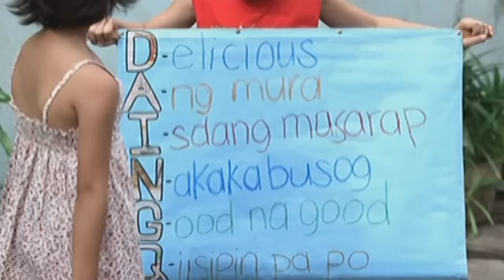Selling Daing Cue | Ningning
Ningning and Macmac helps Tatay Dondon in selling Daing Cue.